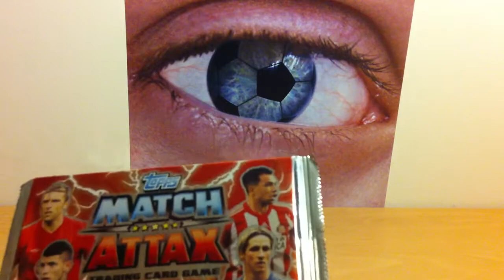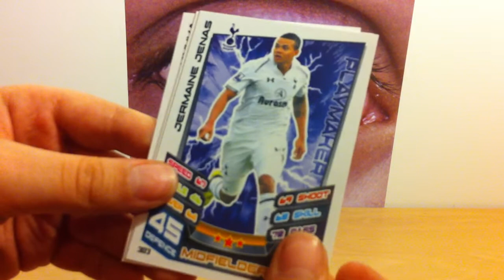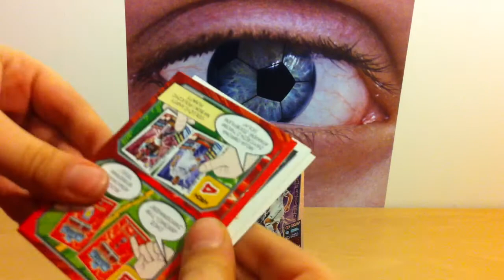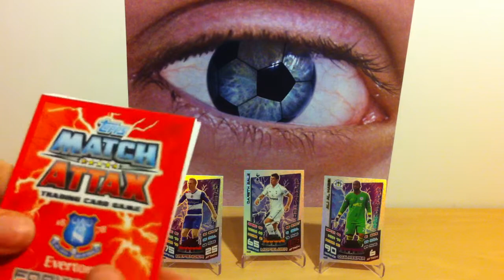Topps MATCH ATTAX Premier League 12/13 #16